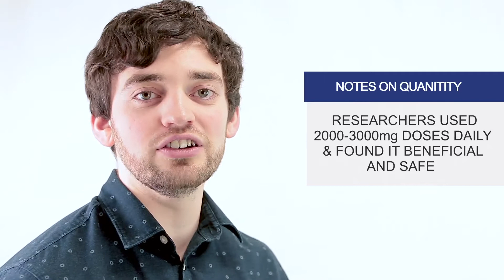Our Guide to Glucosamine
Wondering whether to take glucosamine? Trying to understand what type to take, how much and how long it will take to have a benefit? If so, this video reveals everything you need to know to effectively use glucosamine to remove joint pain and improve general joint health.